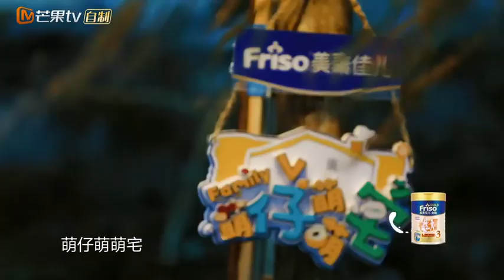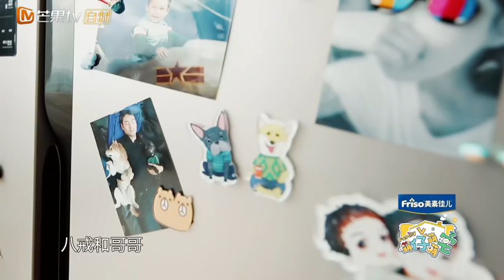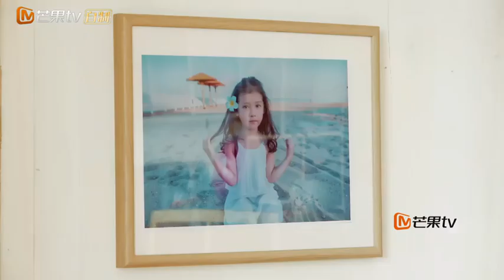《萌仔萌萌宅》精彩看点： 袁氏夫妇带你360°全方位参观萌萌宅 张歆艺笑得合不拢嘴 Hilarious Family【湖南卫视官方频道】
节目简介：一对明星夫妻隐居山林育儿初体验，打造亲子系“向往的生活”，柴米油盐酱醋茶，琴棋书画诗酒花，带你体验现代家庭的原生态生活模式。芒果TV萌心自制，帅爸袁弘美妈张歆艺带上四娃两狗，会带给我们什么好玩的故事呢？